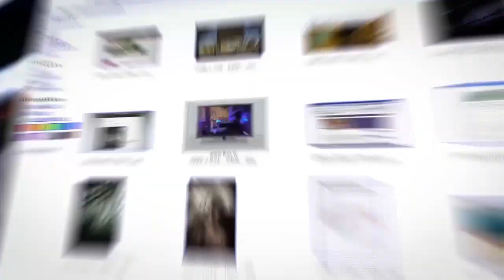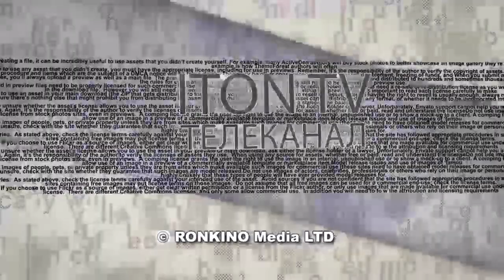Осторожно: При обмене водительских прав вас обманывают!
Несколько лет назад Министерство транспорта Израиля изменило правила обмена иностранных водительских прав на израильские, избавив тем самым новых граждан страны, имеющих  водительский стаж более 5 лет, от пересдачи экзаменов. Однако, в израильском водительском удостоверении водительский стаж указывается... с момента обмена иностранных прав на израильские.  Результатом стали огромные суммы, которые репатрианты вынуждены переплачивать за страховку автомобилей, поскольку с точки зрения страховых компаний они считаются "новыми водителями". В эфире телеканала ITON.TV заместитель мэра Ришон Ле Циона Максим Бабицкий разъясняет смысл нормативных документов и рассказывает о той борьбе, которую он ведет с Минтрансом за отмену дискриминационных инструкций. Ведущий - Александр Гур-Арье.